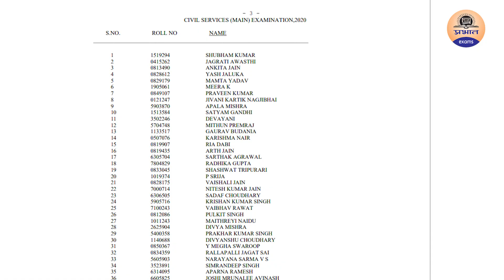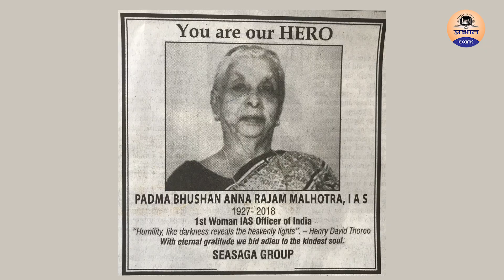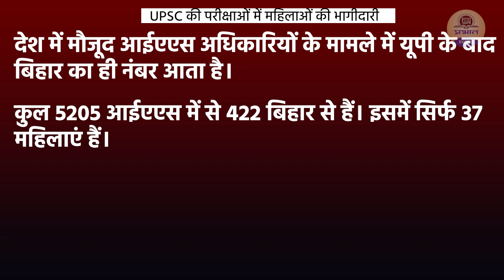सिविल सेवा की परीक्षाओ में क्यु है महिलाओ की अधिक भागीदारी? || UPSC EXAM 2021 || Prabhat exam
IAS is one the most prestigious exams among the aspirants. The syllabus is vast and hence the content is large so aspirants are still confused in selecting what to study and from where to study. In this video, we're going to guide you about all essential resources that you need to adopt while preparing for this toughest exam. These are the books that will help you to not only crack the exam but also to make good score. Hope you like the video.
Thanks.